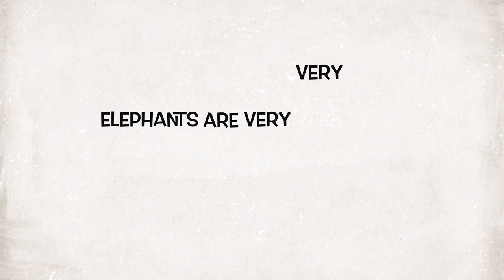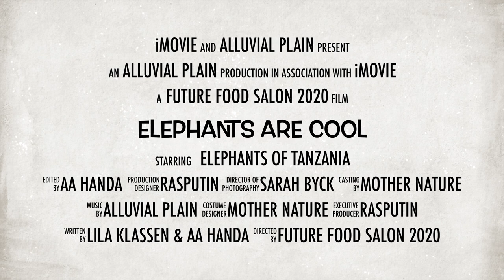ELEPHANTS ARE COOL : Sing along song for kids of all ages by Alluvial Plain.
Elephants is a song based on a poem written by seven year old Lila Klassen. Music is by (the considerably older) AA Handa of Alluvial Plain. Performed by Alluvial Plain. Photography by S. Byck in Tanzania. Recorded at Lynx Studio, Toronto, live off the floor. Engineer Marian Hutton. Alluvial Plain gratefully acknowledges the financial support of the Ontario Arts Council.
Alluvial Plain is:
Chris Adriaanse (bass), Alejandra Ballon (vocals), Aruna Antonella Handa (lead vocal), Caitlin Holland (vocals), Raphael Roter (drums). Additional vocals by Lindsay McDonald.

The Sumatran elephant is on the critically endangered list; the Asian elephant, the Indian elephant, and the Sri Lankan elephants are on the endangered species list and the African elephant is on the vulnerable list. Please help us to raise awareness about the plight of elephants by sharing this video, donating to your favourite elephant charity, or volunteering at elephant sanctuaries. Thank you.

To learn more about Voyage to Anthropocene, please visit: futurefoodsalon.com
To listen to more songs by Alluvial Plain: please visit alluvialplain.com